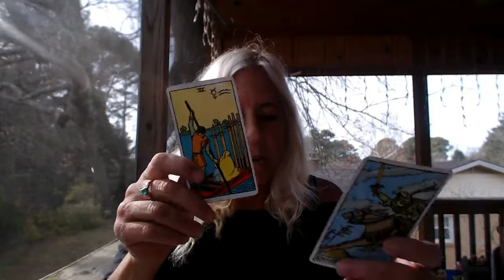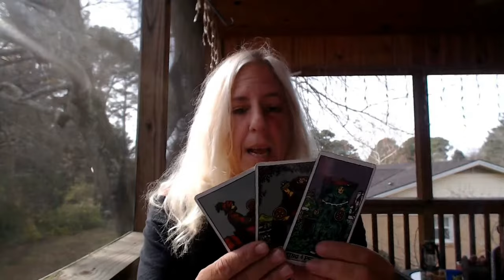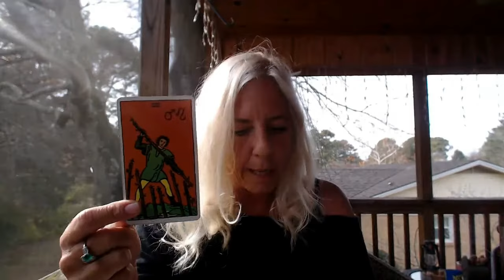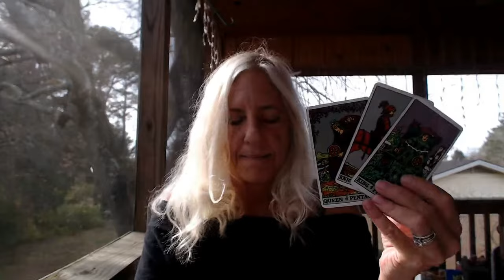LIBRA-OWNIT-December 2017 General Tarot Read Islandgirll Tarot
DECK USED:  RADIANT TAROT – RIDER WAITE